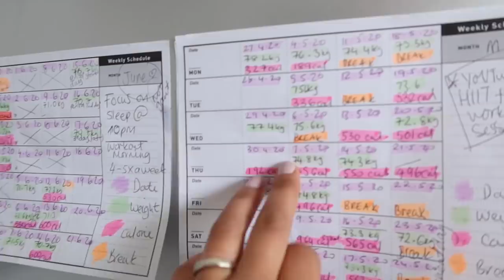AILECEK MANGAL KEYFI 🌈 6 AYLIK BEBEK IHTIYACI! YOUTUBE KANALLAR ! GÜNLÜK VLOG